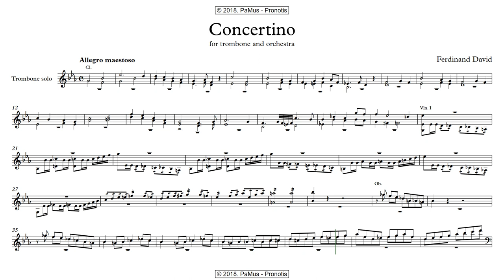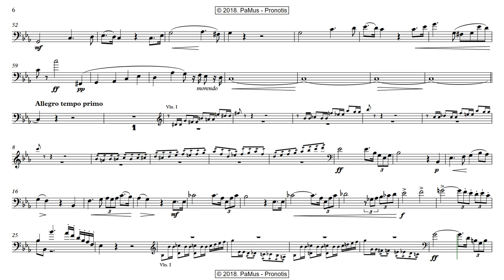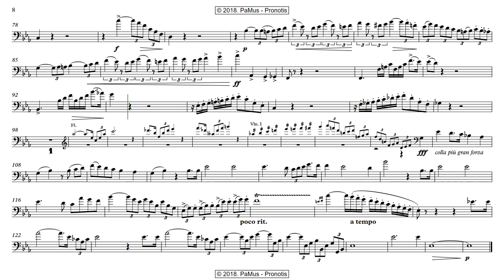Ferdinand David: Concertino in Eb major for Trombone and orchestra